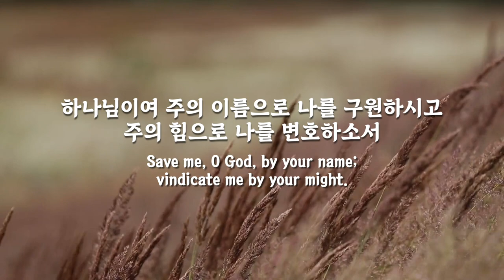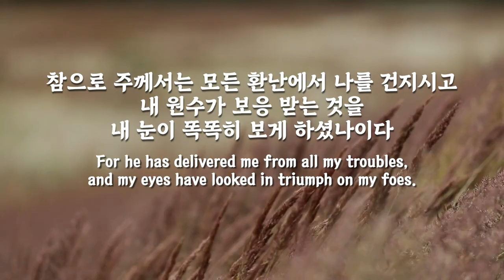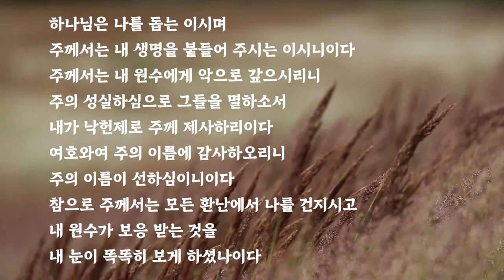파이프오르간 연주와 함께 듣는 시편 54편 PSALM 54